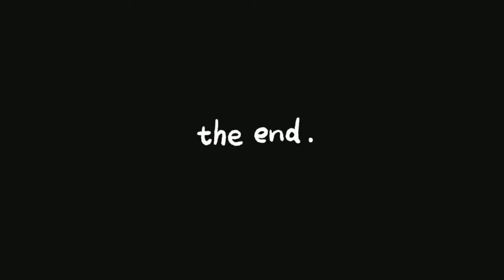『フリー音楽素材』泣けるほど悲しい曲です♪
泣けるほど悲しい曲です。涙が枯れるまで泣いたら、心が軽くなります♪

BGM   音楽の卵(おんたま)様
曲  名   悲しみを越えて